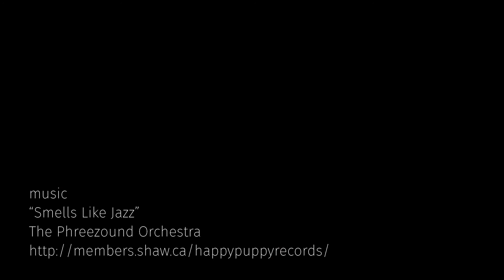Collected Together visits Frieze New York 2016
Some highlights from Collected Together's visit to Frieze New York 2016 on May 4th.